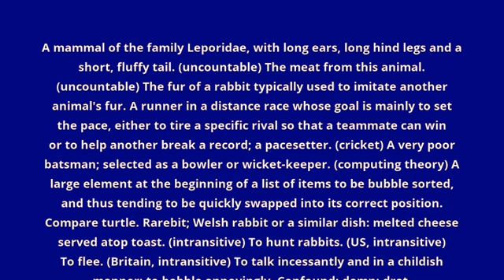what is the meaning of rabbit